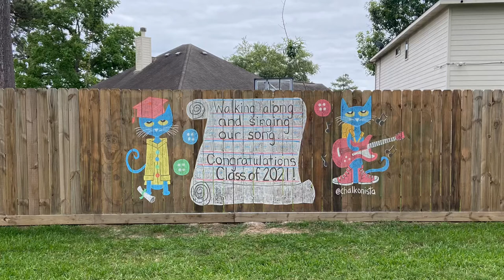Class of 2021 Pete the Cat Congratulations Chalk Art / Fence Mural